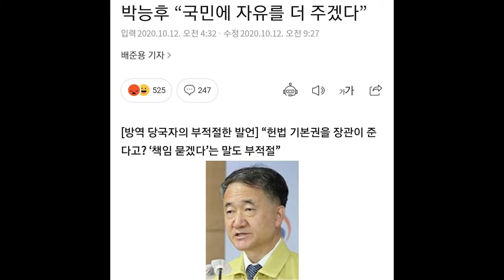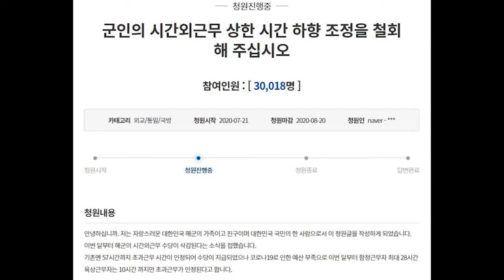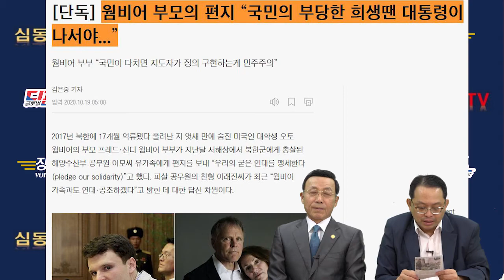대한민국 해군이 적인가? 해군을 헛고생시키는 잔인한 정권에 분노한다 [심동보 제독의 실전이야기 - 107회][심동보자유애국TV] (2020.10.19)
대한민국 해군이 적인가?: 해군 수당 삭감, 해군에 해상조난 국민 구조 정보 제공 차단은 있을 수 없는 일이다 [심동보 제독의 실전이야기 - 107회[]심동보자유애국TV] (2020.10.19)

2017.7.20 나남출판사 발행 (주문: 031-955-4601)